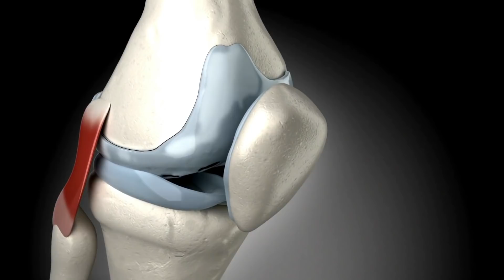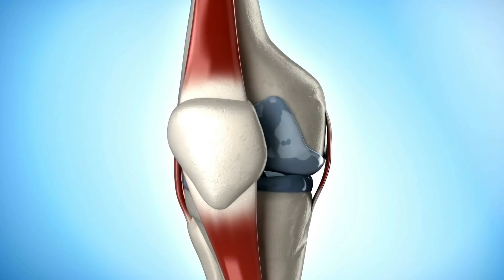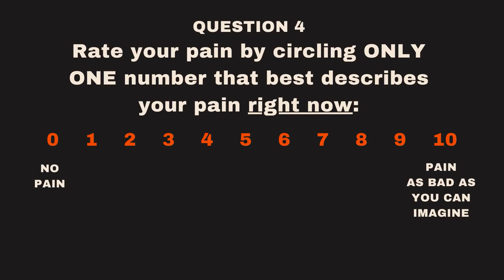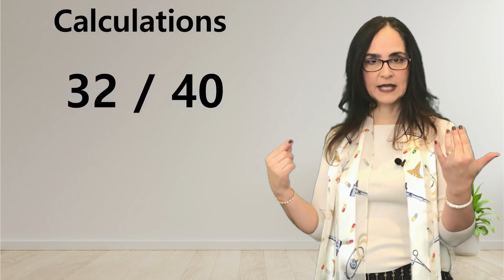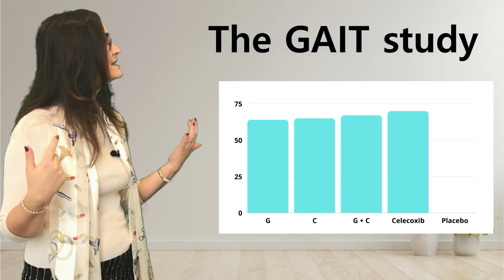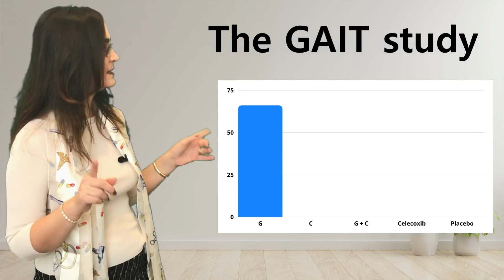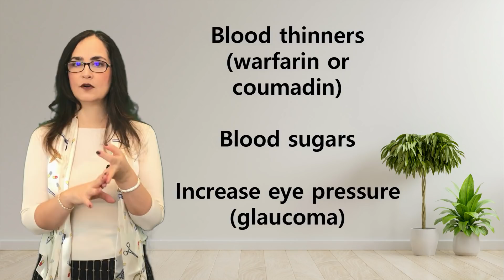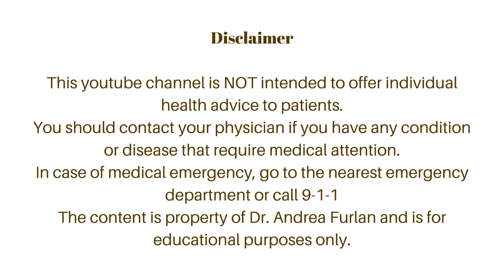#028 Are Glucosamine and Chondroitin Helpful for Osteoarthritis?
In this video Doctor Furlan will explain what is glucosamine and chondroitine, and what are the benefits and risks for people with osteoarthritis. Dr. Furlan will explain how to measure pain and determine if these supplements are beneficial for you or not.

ALERT: This video is not intended to replace medical
advice. If you think you have a condition that is
causing you pain, please consult with your doctor
to get a diagnosis and a treatment plan for you.
The intent of this video is only for educational
purposes.